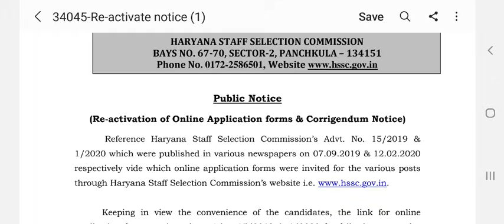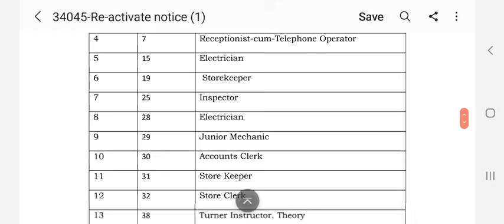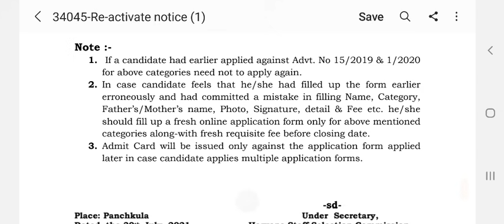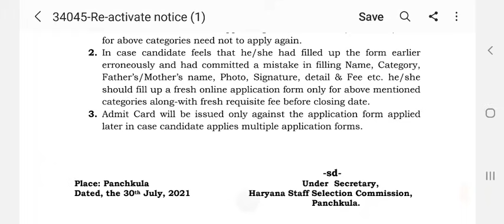Hssc ने निकाली नई भर्तियां।। कर लो तैयारी जल्द आएगी Exam Date